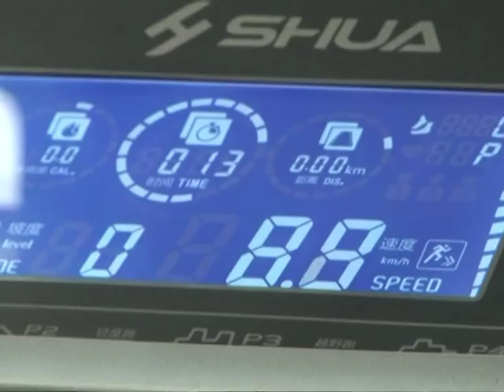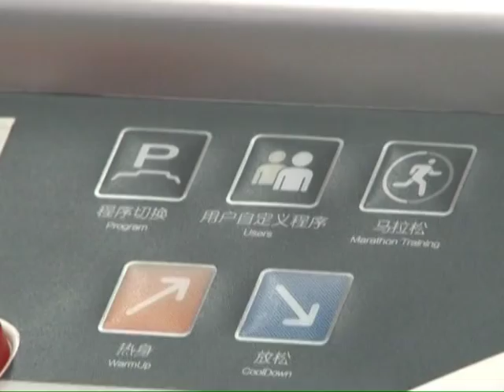New smart football, treadmill displayed in SE China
An array of digitalized sports products was on display at the 33rd China Sporting Goods Show, which was held from Friday to Monday in southeast China' s city of Fuzhou.